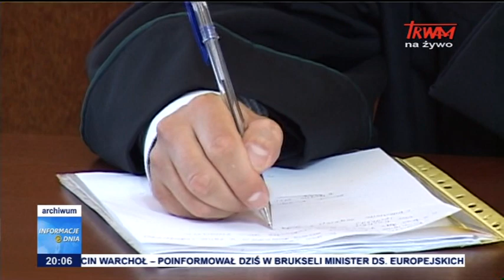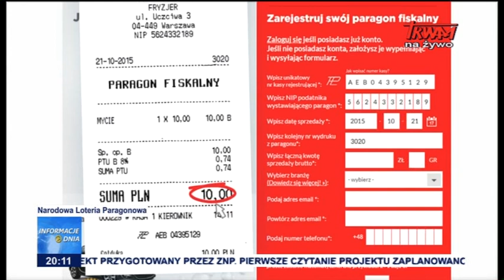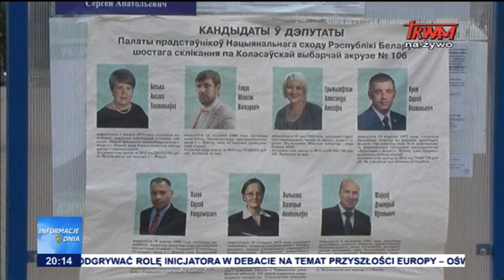Informacje Dnia: 12.09.2016 [20:00]